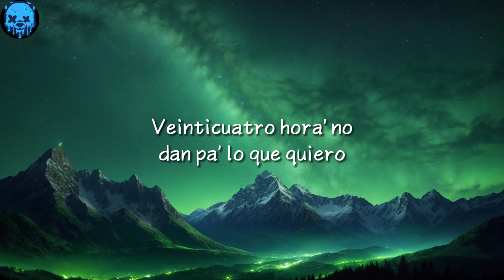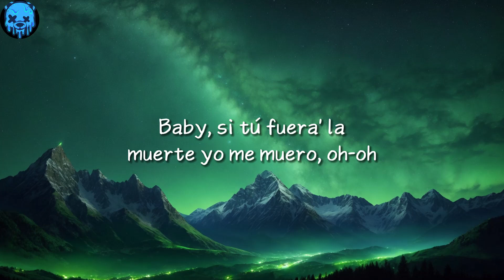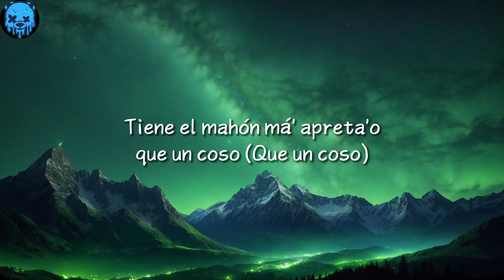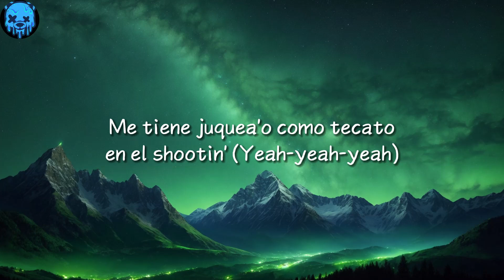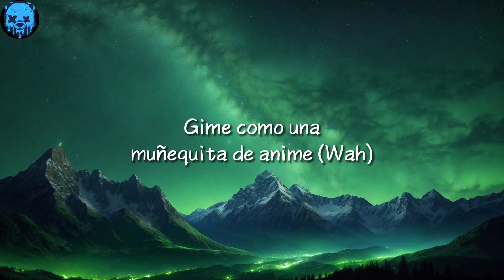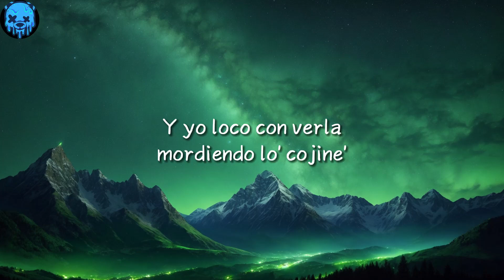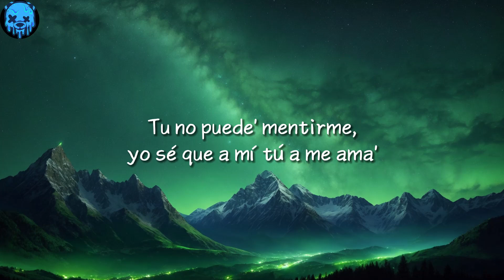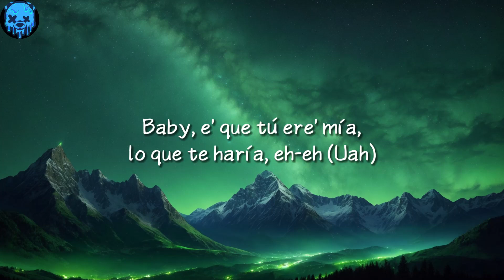Rauw Alejandro ╸Reloj | Letra/Lyrics